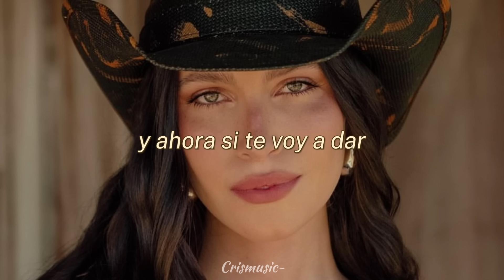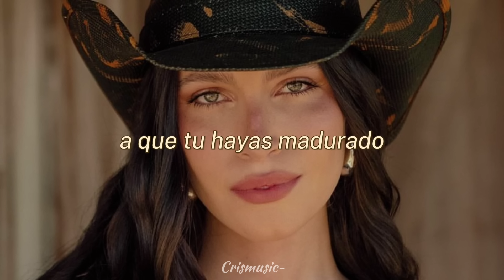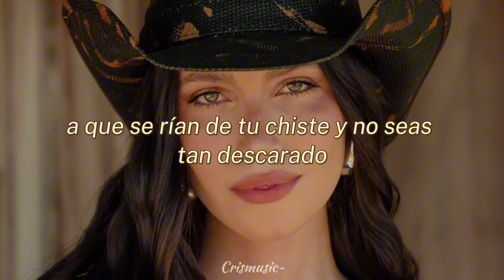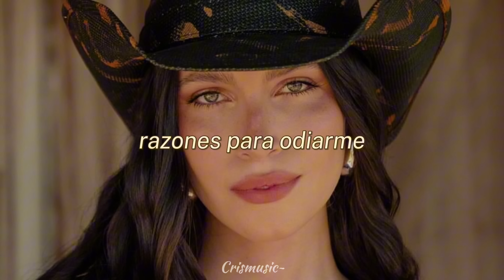7 Vidas - Zhamira Zambrano - (letras/lyrics)